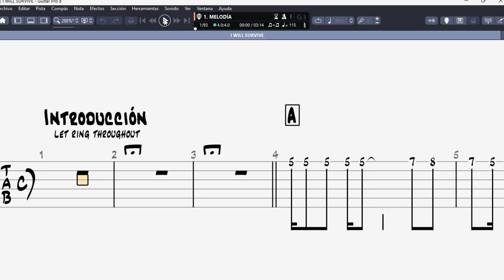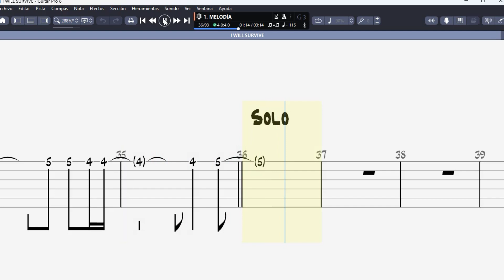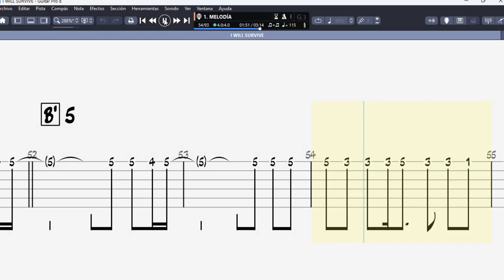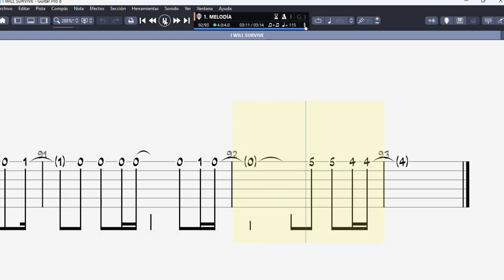I WILL SURVIVE GUITAR TAB